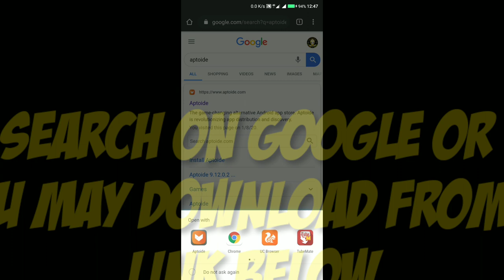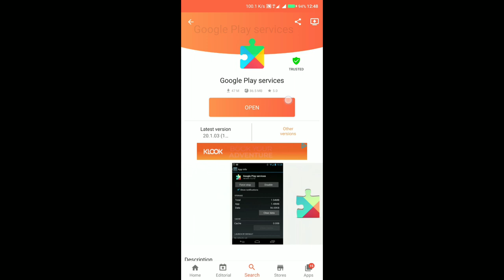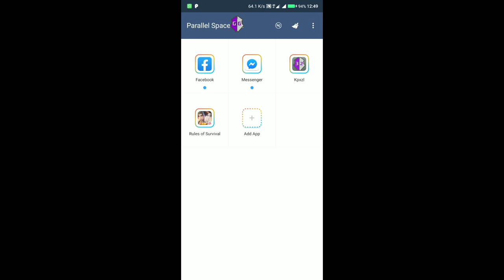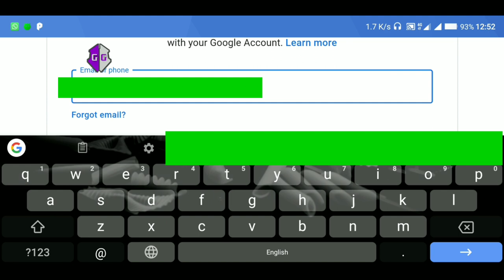🔥How to connect Gmail on Parallel Space Lite to play ROS using APTOIDE🔥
⚠️READ AND UNDERSTAND⚠️. .. Stay tune ...

🚫TEST ON GUEST ACCOUNT FOR SAFE🚫

Download and Install Application APTOIDE next Open Application APTOIDE next search GOOGLE then find GOOGLE PLAY SERVICE then UPDATE then fing GOOGLE STORE then UPDATE then find GOOGLE PLAY GAMES then UPDATE ...

🆙DOWNLOAD FILE BELOW:
CLICK THIS LINK! SEE VIDEO FOR THE PASSWORD : ⚠️

🚸THANKS TO🚸:

[ OsemOyeOye™ aka O³ TEAM ]
GOGON, DIN, KIMIE AMY, JAY MKN TAIK, SKIPPER, KETUPAT, MIZU APITAJAM, Alpha Group and ALL USER ArtNua™ Osem Oye Oye